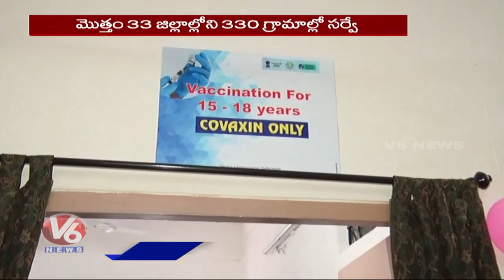5th Round Of Sero Survey To Begins In Telangana From Today | V6 News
5th Round Of Sero Survey To Begins In Telangana From Today.